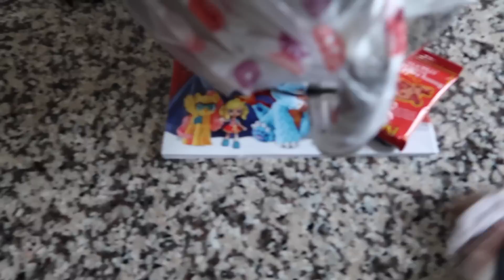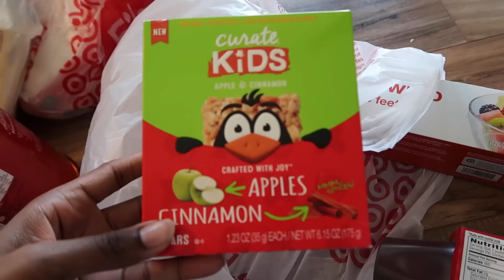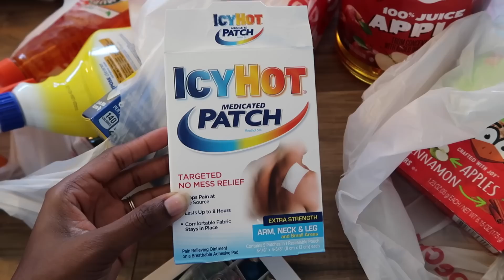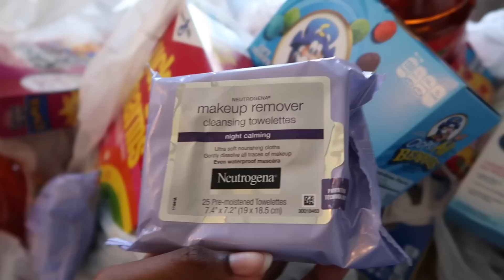Doing Grown Up Chores! |Vlogidays 2016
Welcome to Vlogidays/ Vlogmas 2016! We love the holiday season and love sharing it with you just as much. We aren't always the most exciting but we are always true!